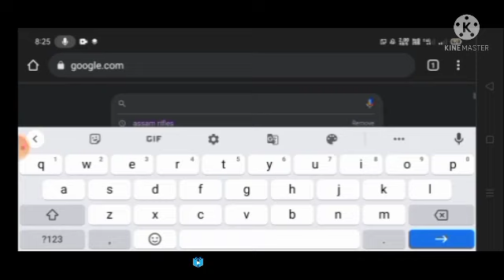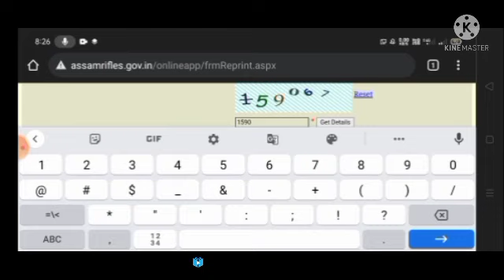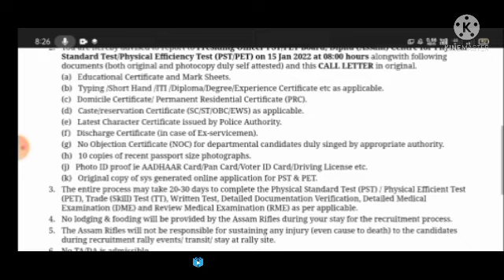Assam Rifles Admit Card Kese Dowload Kare/असम राइफल रैली भर्ती की साइड चल चुकी है। / Teachmint